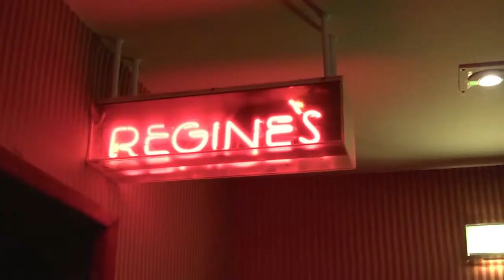Les mille et une vies de Régine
Un documentaire de Julia Bidermann et Etienne Labroue

Découvrir la « reine de la nuit », c’est d’abord découvrir un personnage hors du commun, familière à tous mais qui en impose à chacun ! La vie de Régine ? Ce sont mille et une vies vécues intensément : animatrice et propriétaire de boites de nuit, chanteuse, comédienne, femme d’affaires à la tête d’un petit empire mondial de la nuit… A travers des entretiens sans concessions, des témoignages croisés et des archives rares, Régine se prête au jeu en commentant son incroyable parcours. De nombreux amis proches comme Paul Anka, Jane Birkin, Sylvie Vartan, Pierre Palmade, Didier Wampas ou encore Bertrand Delanoë ; sont les invités de cette femme aux multiples facettes et aux mille et une vies.